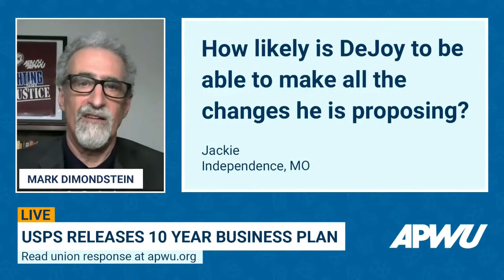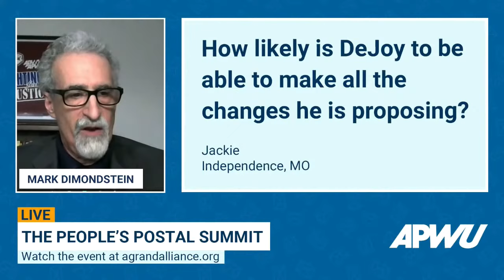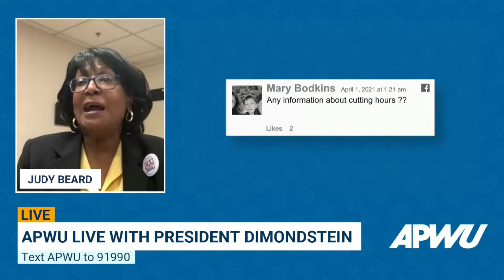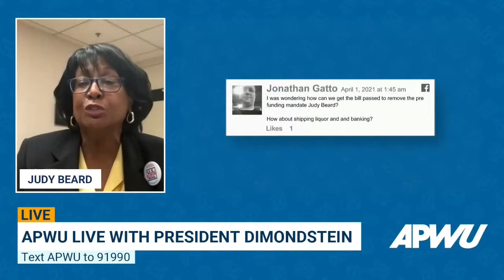APWU Live with President Dimondstein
This month, we come together to discuss the Postmaster General’s Ten Year Plan, the securing of Federal leave for COVID-related absences at the Postal Service, the renewal of COVID MOUs, Postal reform and labor rights in Congress and the countdown for bargaining on our national Collective Bargaining Agreement.